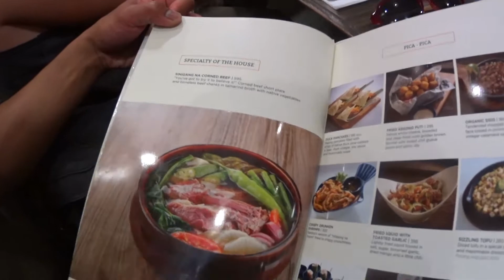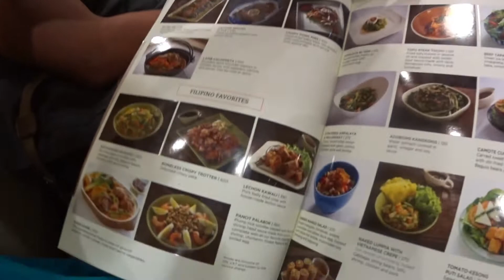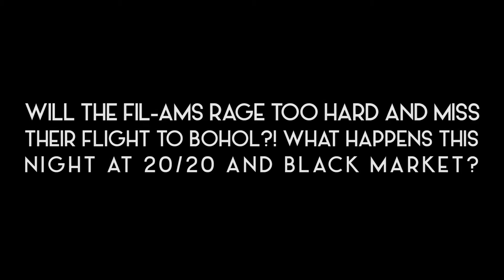Destijl Vlog Episode 006 Philippines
Welcome to the sixth episode of my vlog. After many travels I finally decided to start a vlog about travelling and other interests.

Episode 006 Fil-Ams Eat Greenbelt Makati

Ma'amsirrrrr!!! After the massages we hit up Greenbelt 3 in Makati to eat at Sentro 1771! Mad food and the infamous corned beef sinigang finally gets devoured! If you're ever in Manila get your ass into a Sentro 1771 and order the corned beef sinigang! Fresh buko juice and some calamansi juice! Meet some of my travel homies and see what the hell we get into.